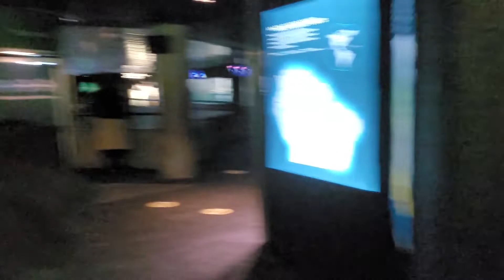The Age of Aquarium